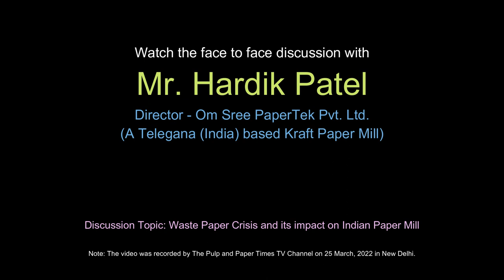Price Volatility has put the paper industry in a lot of uncharted waters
Watch a face-to-face discussion with Mr.Hardik Patel, Director at Om Sree Papertek Pvt. Ltd. a Telangana (India) based paper mill. Mr.Patel shared his views on many burning issues of the paper mills such as the instability of paper pricing, the waste paper market crisis, and fluctuation in imported waste paper pricing. This video was recorded in New Delhi (India) on 25 Mar 2022.